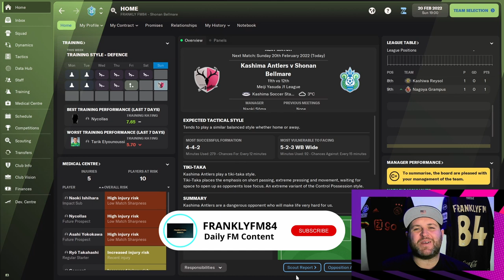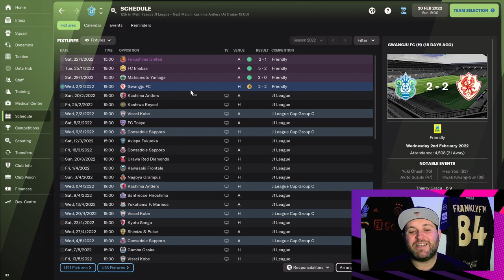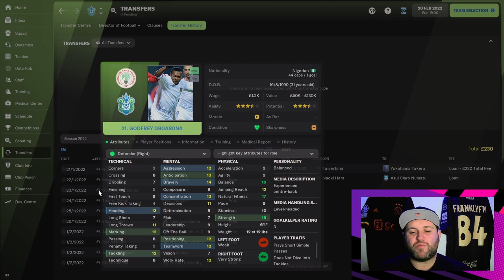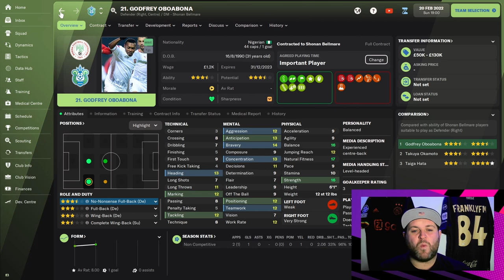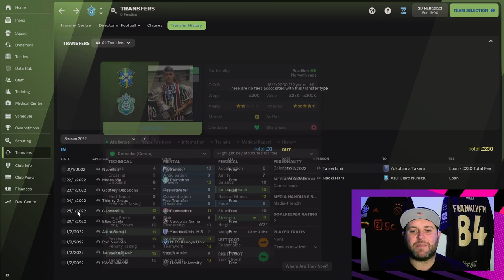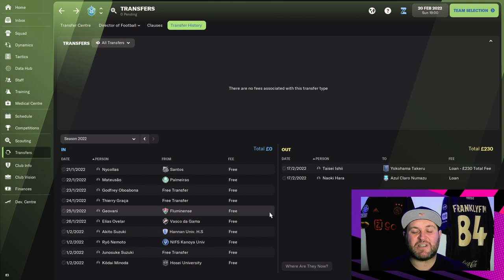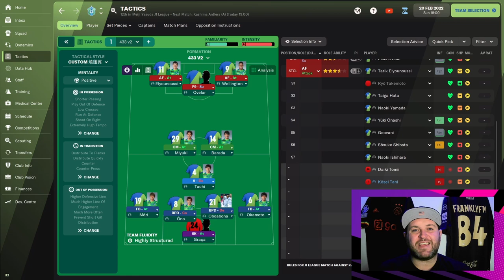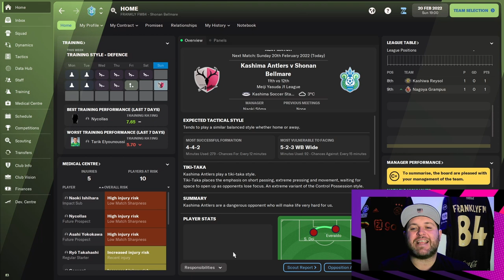BELLO CALCIO ベロカルチョ | 2 | 湘南ベルマーレ FM22 | SHONAN BELLMARE | J-LEAGUE FM22 | FOOTBALL MANAGER 2022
We are coming at you with the second episode of the brand new series Bello Calcio!!

Today we will rolling the tapes and showing you how Pre-Season has gone and what our transfer activity has been!!